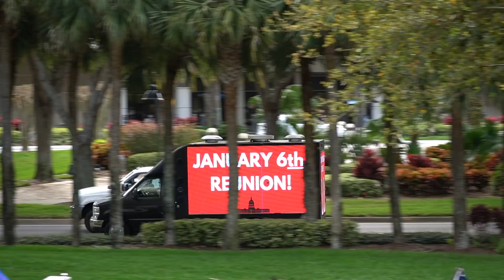Trump Motorcade and Massive Crowds at CPAC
The Moment You Know Who the Next President will Be.